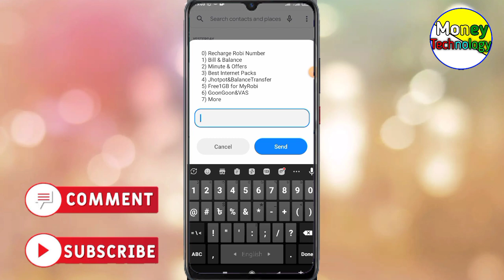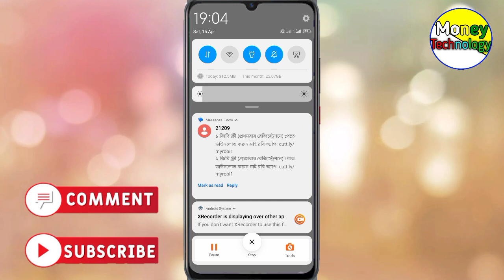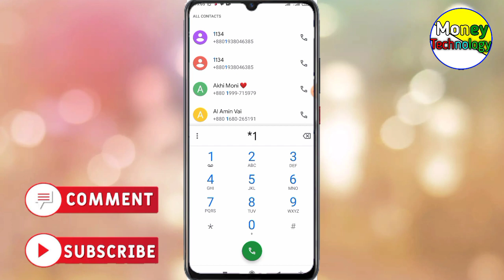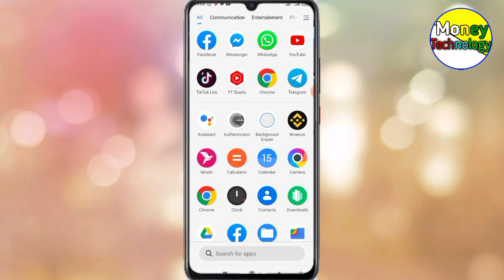Online New 5Gb internet Offer 2023 | Money Technology | Free Mb Code bonus Now | Free Mb Package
Online New 5Gb internet Offer 2023 | Money Technology | Free Mb Code bonus Now | Free Mb Package Now Free data offer free mb offer the pacl

Gp_Free _mb _offer _2023
Grameenphone _new data _ offer
 ♥️ধন্যবাদ ♥️